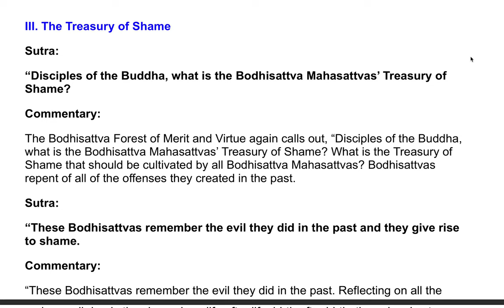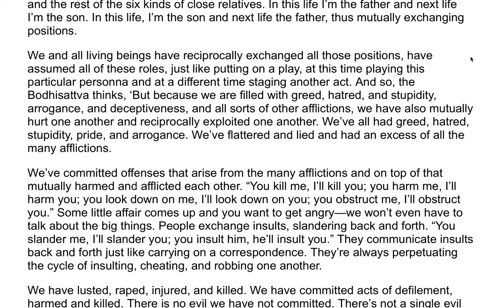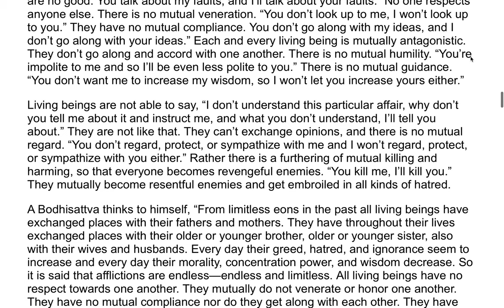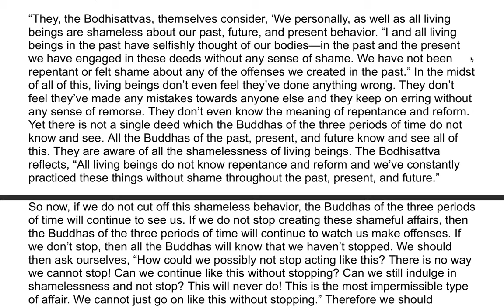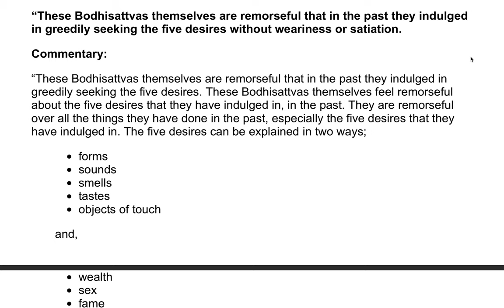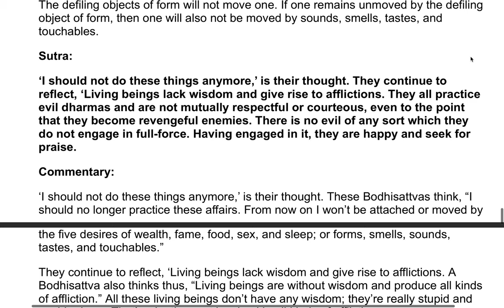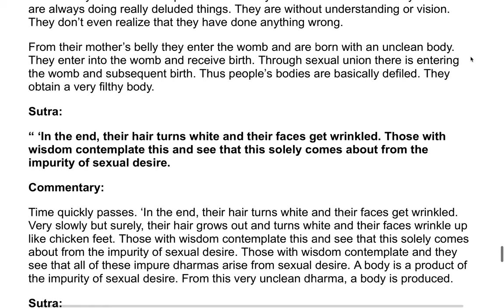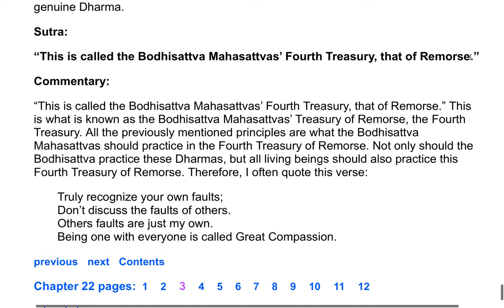The Flower Adornment Sutra - A Commentary by the Venerable Master Hsuan Hua 27